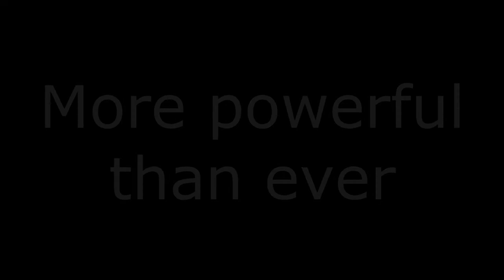I'M BACK! - A Short Minecraft Trailer by The One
Be sure to LIKE and FAVORITE if you liked the video
I'm back uploading everyone, I have a new laptop now so I will be uploading a lot again.

I've missed uploading :(